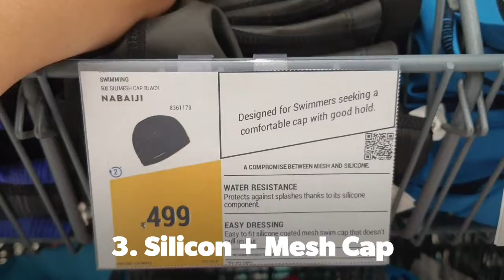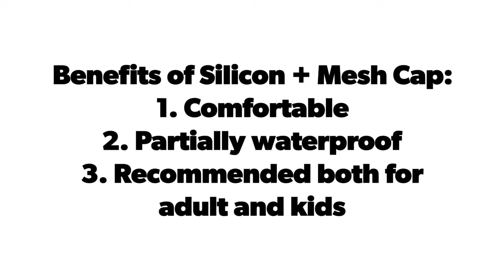HOW 🤔 TO CHOOSE A SWIMMING 🏊‍♀️ CAP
This video is about three types of caps which are used for swimming 🏊‍♀️. Are you confused 😕 how to choose a cap then do check out this video now!